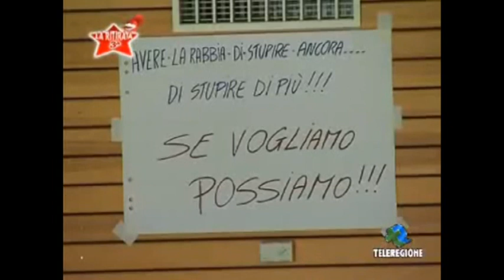Intervista a Giuseppe Zinetti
Intervista a Giuseppe Zinetti(Preparatore Portieri del Bari), intervistato sul manto erboso dello campo di allenamento del ritiro del Bari a Ridanna(BZ).